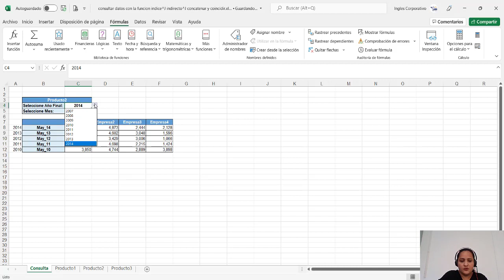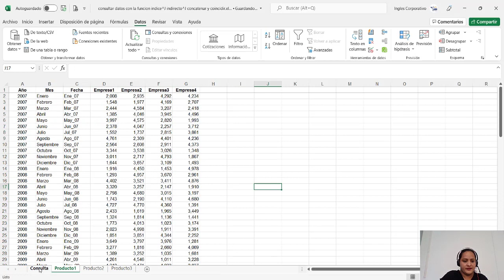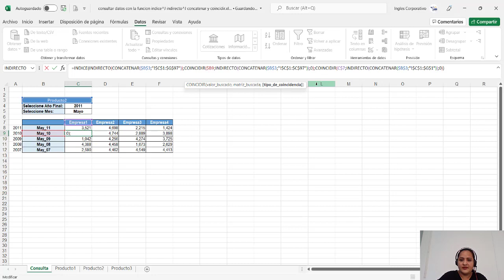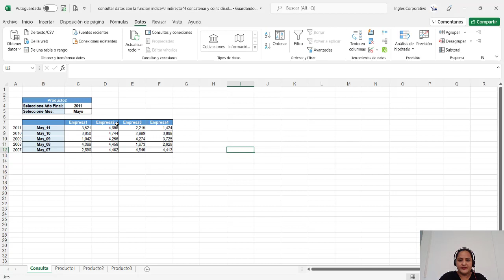Ingles Corporativo- Consulta de Datos con las Funciones Índice, Indirecto, Concatenar, y Coincidir.